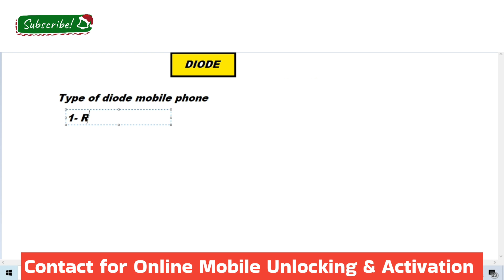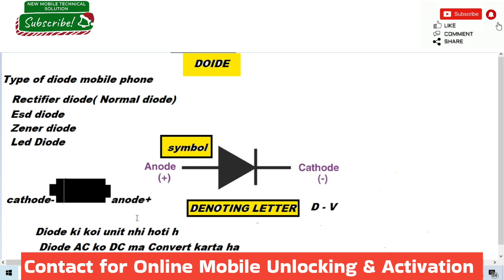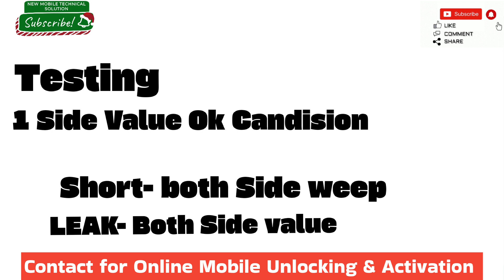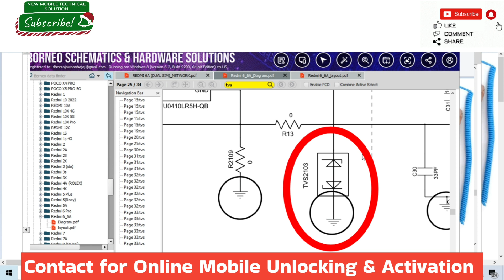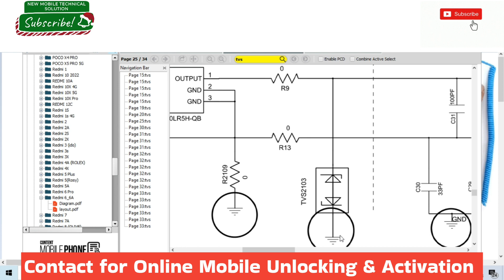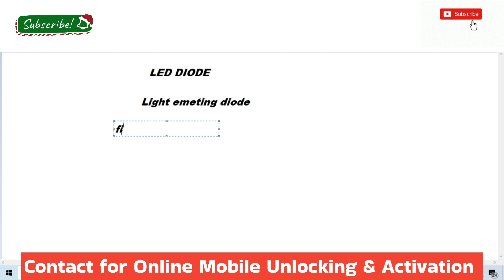Diode Full Explan In Hindi | Tvs Diode | Rectifier Diode | Checking | Faulty | ok Candision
Diode Full Explan In Hindi  | Tvs  Diode | Rectifier Diode | Checking | Faulty | Short  ok Candision by
NEW MOBILE TECHNICAL SOLUTION

How to use Diode in Mobile Repairing |
Diode Working |
Diode Testing |
Diode ok Candision |
Diode faulty |
Diode  Multimeter Testing |
Diode full Explan in Hindi |

Diode on the board Testing |
Diode without  board Testing |

Channel details=
-how to use multimeter,
-how to use dc power supply,
-booting sequance,
-Charging section explain,
-Network section 5g explain,
-wifi/bluetooth/fm/gps section explain,
-Display light section
-Graphic Section explan,
-emmc/ufs bad health repair,
-Thermal circuit deep knowlege,
-masking jumper under cpu emmc pm ic,
-mobile unlocking & flashing,
-how to program emmc/ufs chip,
-Emmc/ufs change process deeply
-driver install(mtk qualcomm spd Samsung)
-how to flash mobile phone onlion/offline
-security repair tool,
-how to reball CPU EMMC PM all ic ,
-all type componts works,
-capiaster,
-we will explain all section by circuit diagram borneo/pragmafix/estech/
-ragister,
-how to remove black paste white paste glue,
-masking jumper,